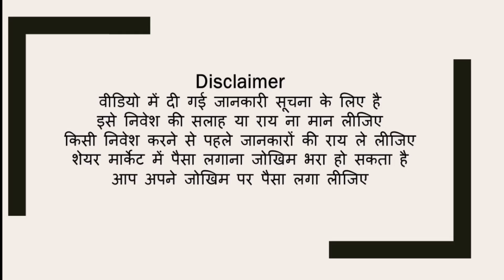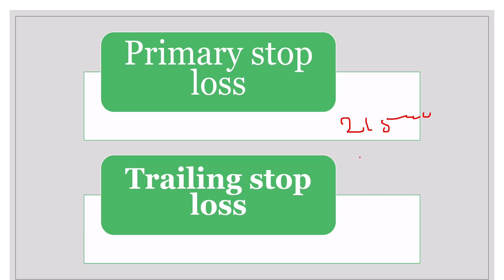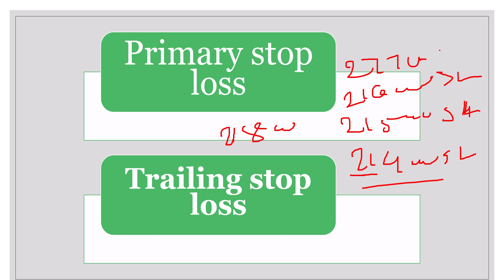what is stop loss in trading | primary stope loss and trailing stop loss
Hello, I am going to tell you a little bit about stock analysis in the stock market to teach you something. Before investing in the stock market, you should do an analysis by yourself. Through this, I am trying to teach you in my own way.

And the second thing is that we also analyze futures and options. Nifty Bank Nifty market analysis is done for teaching purposes, it does not mean that you should invest in it. You should invest in options by doing an analysis yourself or by consulting your personal financial advisor. And in futures or intraday trading it is just to teach that which way the market may go is trying to make a prediction. A prediction is really a prediction. Approximate B market may go Chances are there is no certainty in which direction the market will go Analysis is only meant to teach and learn You have to be careful
stop loss
primary stope loss
share market
stock trading
stock futures
nifty 50
stock screener
bank nifty